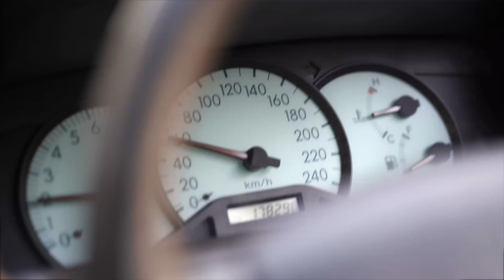Distractions Cost Lives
Distractions Cost Lives: Finalist - Videos for Change Australia 2019

If you loved this video, support the students who created it by voting Hurry! Voting closes on 27 October!

Videos for Change is a powerful platform for young people to share their voice and drive social change. Students from grades 7-12 are invited to submit a one-minute video on an issue they care about, with the chance to amplify that voice through the Videos for Change platform, film festivals and partnerships such as Network 10 (in Australia). It’s an opportunity to start conversations about issues that affect us all.

Videos for Change is a special initiative created by High Resolves, an award-winning leader in the design and delivery of citizenship and leadership learning experiences. For info

Please be aware that the contents of this video may be emotionally distressing or confronting to some viewers.